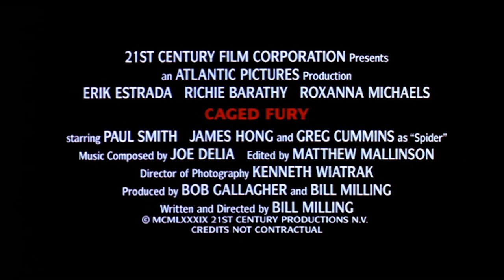Caged Fury (1990) - Official Trailer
Pray you don't get locked up in Honeywell State Prison!

Kathie (Roxanna Michaels) is innocent when they lock her up ... but that won't last long. Women in chains, a deviant warden and murderous guards ... no wonder the cops claim Honeywell State Prison doesn't exist. Her only hope of being freed lies with Harley-riding hero Victor (Erik Estrada) and combat karate champ Dirk (Richie Barathy), who'll take on the whole prison mano a mano if need be. This women-in-prison film also stars Paul L. Smith (Midnight Express), Jack Carter (Alligator), Michael Parks (From Dusk Till Dawn) and adult film stars Janine Lindemulder and Kascha.